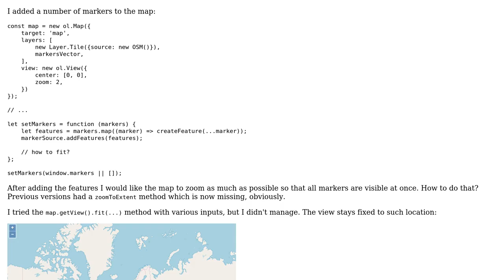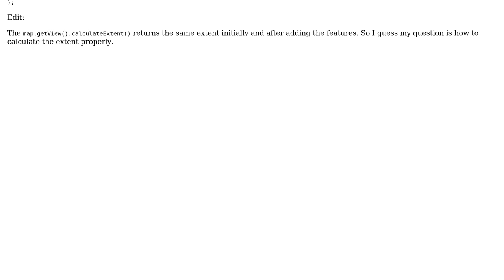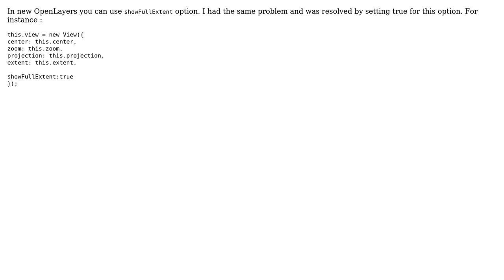GIS: How to fit map view to a layer extent in OpenLayers5? (2 Solutions!!)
GIS: How to fit map view to a layer extent in OpenLayers5?

With thanks & praise to God, and with thanks to the many people who have made this project possible! | Content (except music & images) licensed under CC BY-SA | Music | Images & others | With thanks to user Mohsen Zahedi user Kadir Sahbaz user JGH user emix and the Stack Exchange Network Trademarks are property of their respective owners. You are responsible for your own actions.